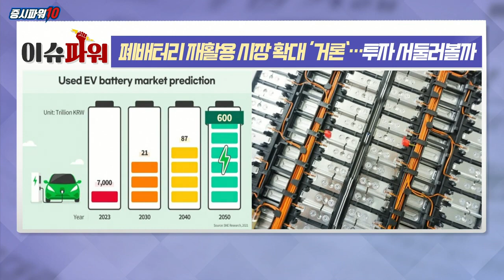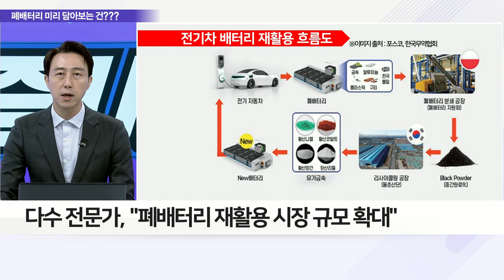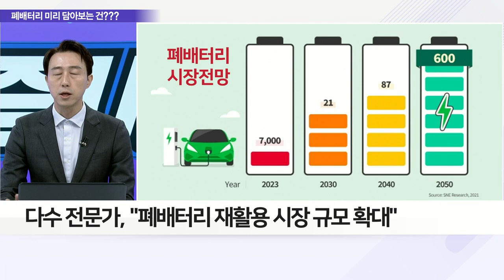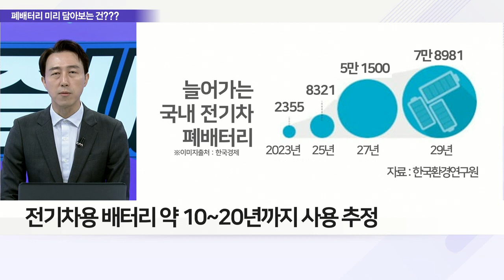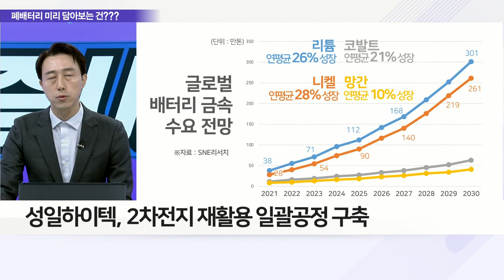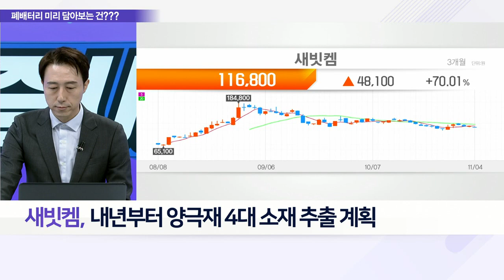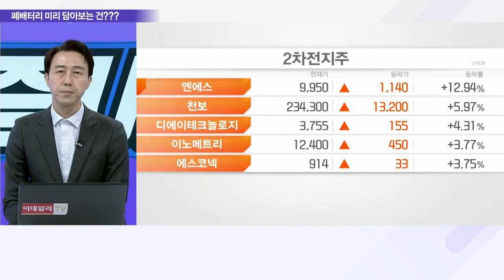폐배터리 재활용 시장 확대 ‘거론’… 투자 서둘러볼까_이슈 파워 (20221104)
Q. 블루오션 ‘폐배터리’ 말뿐인 미래, 이유와 전망은?
Q. 기약 없는 폐배터리 시장, 그럼에도 도전 이유는?
Q. 선택 아닌 필수 ‘폐배터리’ 국내 알짜 기업은?
Q. 투자자 눈여겨볼 ‘폐배터리’ 수혜 종목은?

새빗켐(107600)
- 반도체 등 폐처리 고순도 정제기술 확보
- 업계 최고 회수율 및 전구체 복합액 강자
- 3공장 증설 중, 27년 4만톤 캐파 확보
- 내년부터 양극재 4대 소재 추출 계획
- 태양광 패널 유가금속 재활용 기술 개발